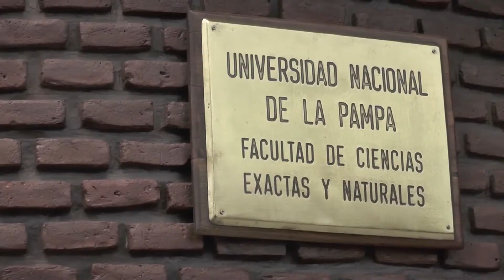Entrevista con Oriana Ayala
Entrevista a la estudiante de la Licenciatura en Química Oriana Ayala sobre el proyecto comunicacional “Santa Rosa infecciosa” que analiza el tratamiento de los residuos patológicas en la capital pampeana.